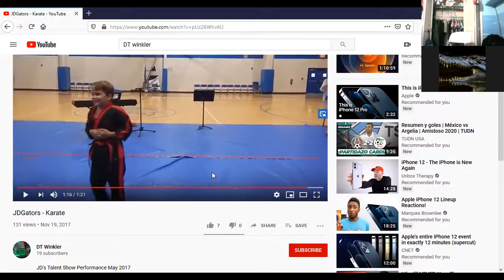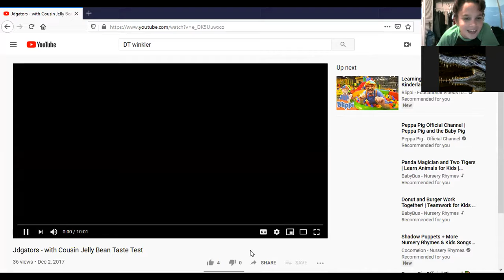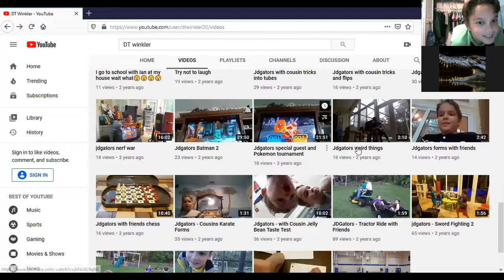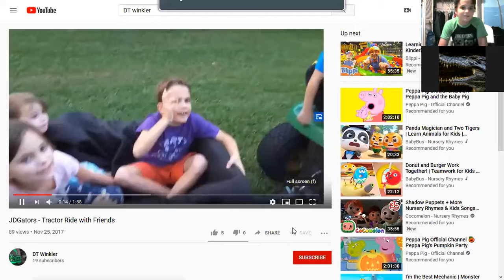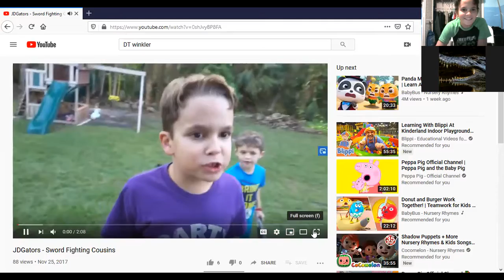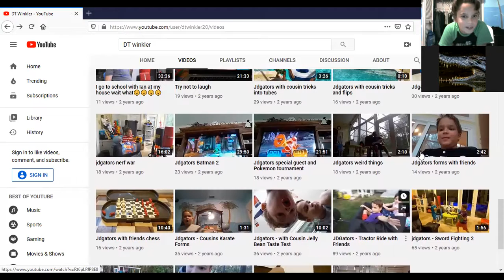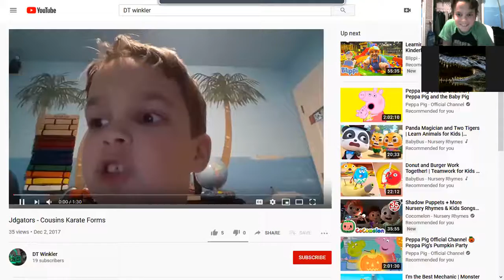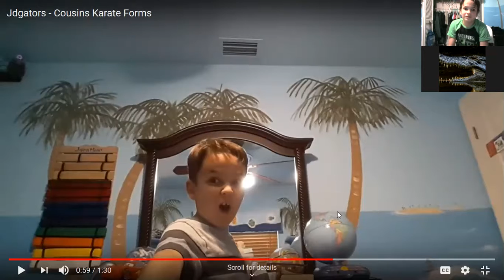part two watching my old videos